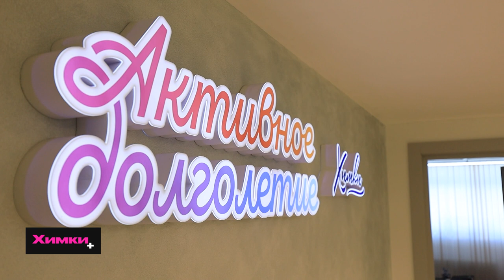ГЛАВА ХИМОК ПРОВЕЛ ВСТРЕЧУ С АКТИВИСТАМИ МЕСТНОГО ОТДЕЛЕНИЯ СОЮЗА ПЕНСИОНЕРОВ